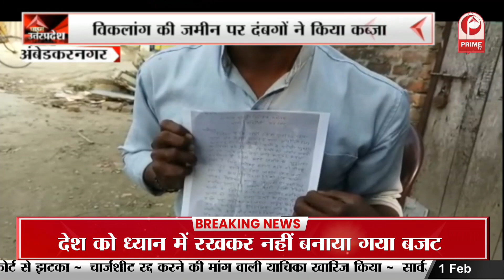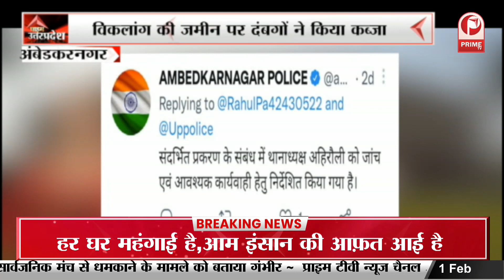Uttar Pradesh : Swami Prasad Maurya ने केंद्रीय बजट पर किया प्रेस वार्ता || Prime Tv